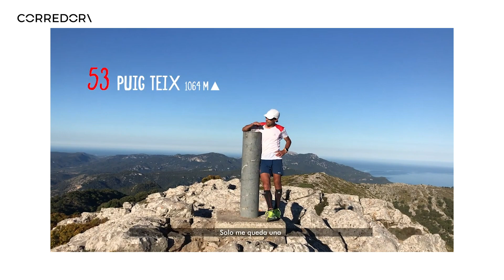Tòfol Castanyer: 54 cimas de más de 1000 m en 29 horas | CORREDOR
El corredor del equipo Salomon IATI, Tòfol Castanyer, completó el reto de ascender todos los picos de más de 1000 m de la Sierra de Tramuntana, Mallorca. Después de 110 km, 7.600 metros de desnivel positivo y 29 horas y 49 segundos.

Castanyer transformará este reto deportivo en un proyecto educativo.